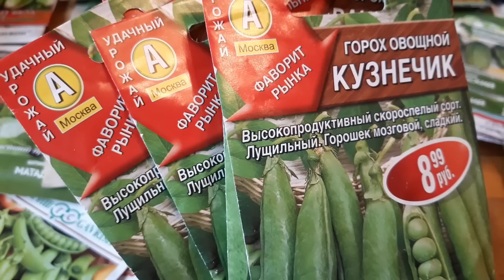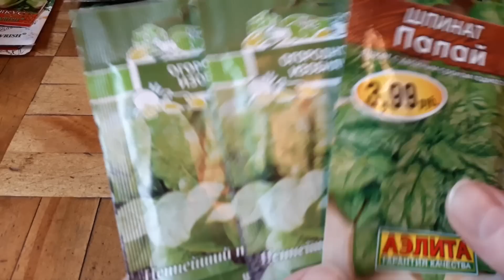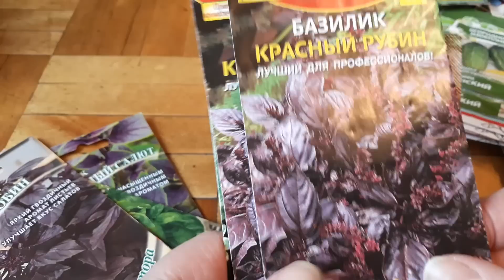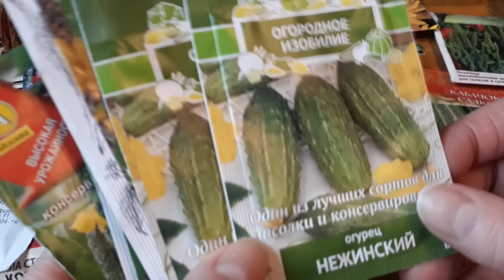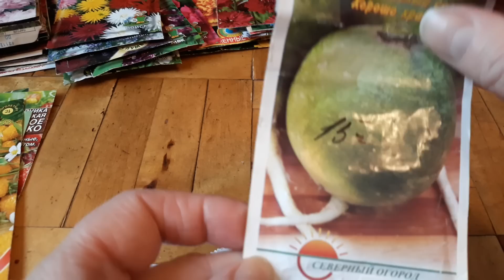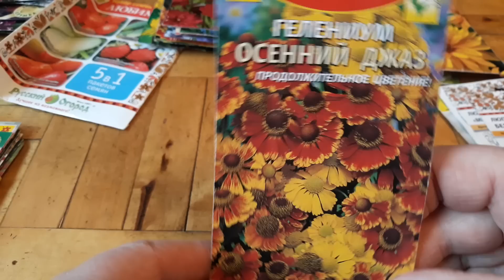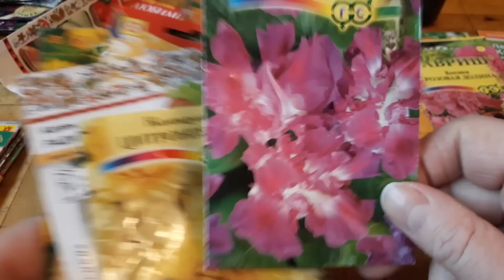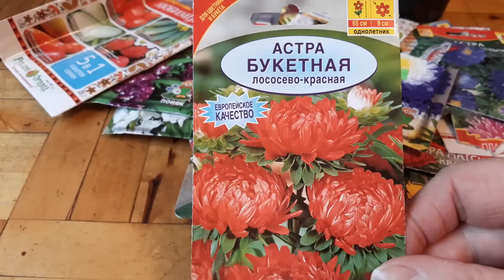Обзор семян Цветов и Овощей на 2019 год!Мой выбор!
Семена овощей и#цветов!Мой выбор на сезон#2019 года!
Обзор семян!
Семена  заготовлены!Ждём Весну,
Шуршим Пакетиками!И до чего же приятно это шуршание!Предвкушение новой посевной,новые планы и надежды на урожай,новые яркие краски,всё это  приносит радость,умиротворение,приятные хлопоты,победы и разочарования,особенно тем,кто Любит Землю!
Нам садоводам и огородникам!Богатых Урожаев!